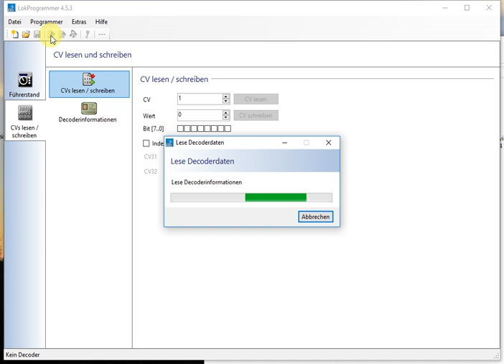ESU lokprogrammer - Adresseændring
Ændring af lokomotivadresse med ESU lokprogrammer.